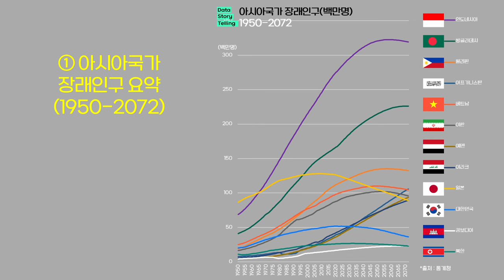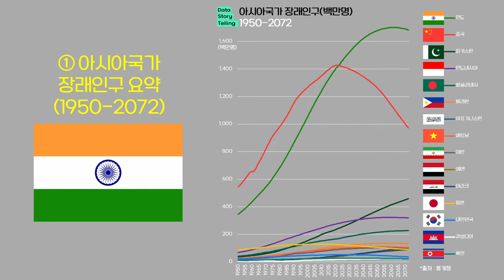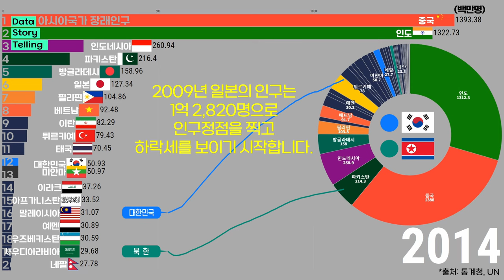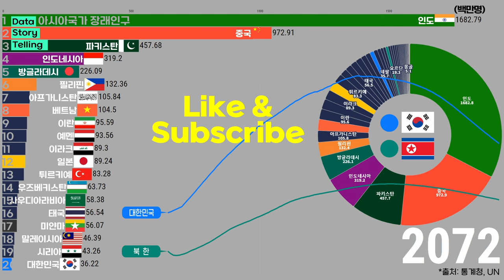0929 아시아국가 장래인구(1950-2072)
아시아국가 장래인구 순위(2072년 장래인구 기준)
1. 인도   16억 8,280만명
2. 중국   9억 7,290만명
3. 파키스탄   4억 5,770만명
4. 인도네시아   3억 1,920만명
5. 방글라데시   2억 2,610만명
6. 필리핀   1억 3,240만명
7. 아프가니스탄   1억 580만명
8. 베트남   1억 450만명
9. 이란   9,560만명
10. 예멘   9,360만명
11. 이라크   8,930만명
12. 일본   8,920만명
20. 대한민국   3,620만명
24. 캄보디아   2,330만명
25. 북한   2,310만명

*출처 : 통계청, UN
*대상 : 아시아 국가
*단위 : 백만명
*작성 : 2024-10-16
*1950~2023: 추정치(Estimates) 자료, 2024~2100: 중위(medium)자료임
*인구(Population) : 장래인구는 7월 1일 시점의  인구를 기준으로 작성한다